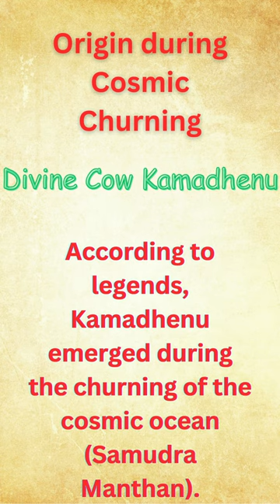Origin during Cosmic Churning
Hindu mythology's Divine Cow Kamadhenu is more than a tale. It represents riches, prosperity, and all wishes come true. We explore Kamadhenu's holiness in ancient Vedic scriptures and in many cultures in this video. We'll decipher the narratives, comprehend the symbolism, and show how Kamadhenu shaped Hindu mythology and spirituality. Discover the history and mystery of this heavenly bovine with us on this educational voyage. This film will reveal one of Hinduism's most revered symbols to mythological, spiritual, and curious viewers.